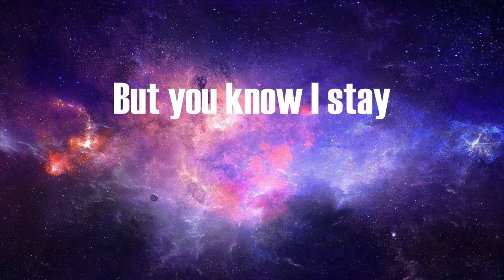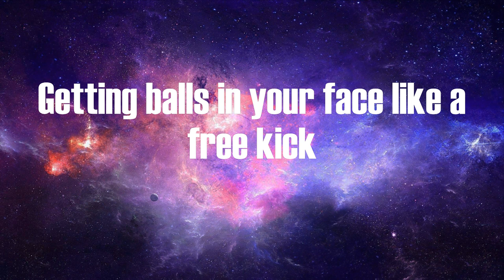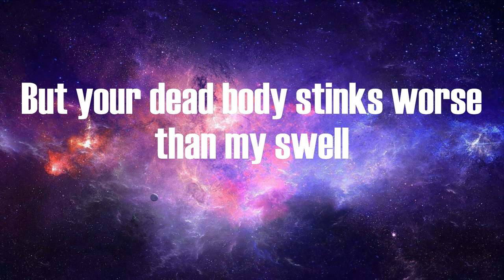Yung Lean - Ginseng Strip 2002 (Lyrics)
Lyrics:
2003